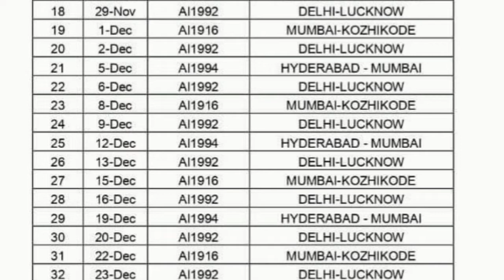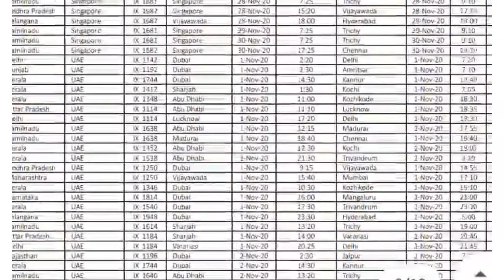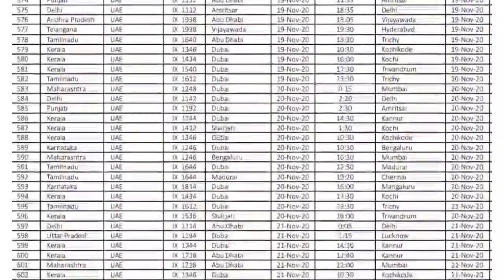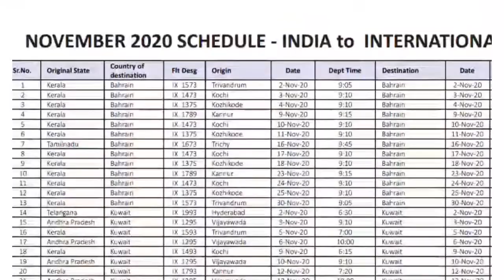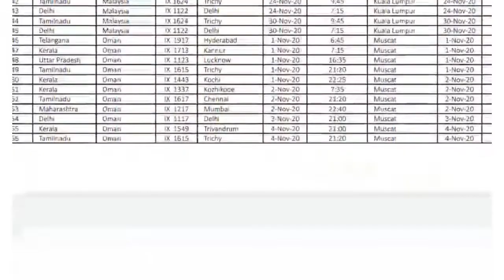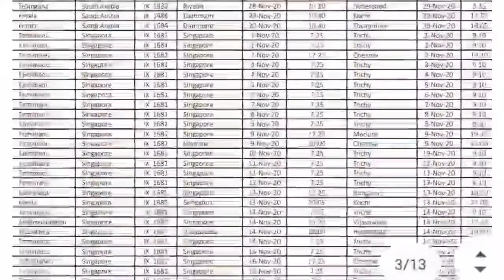Breaking News - 27th October 2020 Masha Allah Khabib The Super Hero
Note: Hyderabad  after flood needs your help, be a part of poor peoples Dua
1. Drinking Water Found In Sunlit Surface of the Moon, NASA announced
2. Masha Allah, Khabib The Super Hero from Russia Sports News
3. New Schedule for Charted Flight's (complete one month) arrived, Air India, Spice Jet
4. Free Honeymoon k checker may life jail may kaatney pr majboor